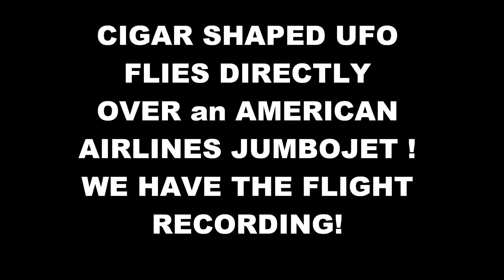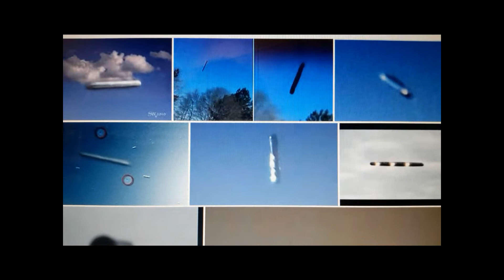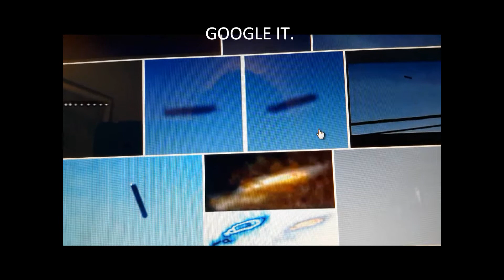CIGAR UFO REPORTED FLYING OVER JETLINER!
Another PUBLICIZED UFO encounter